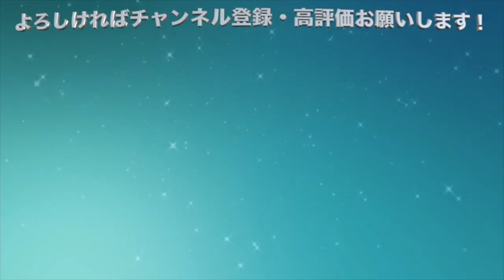【漫画】世界一の金持ちになるとどんな生活になるのか？ 大富豪になった友人のその後が予想外すぎた…【マンガ動画】